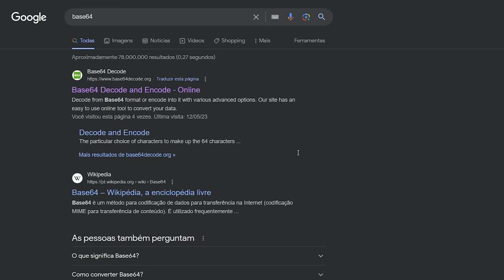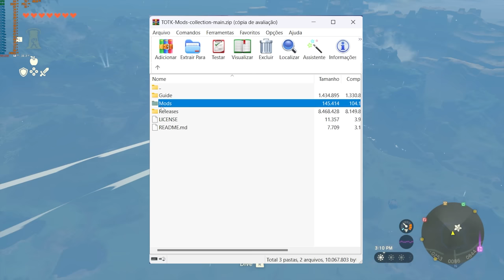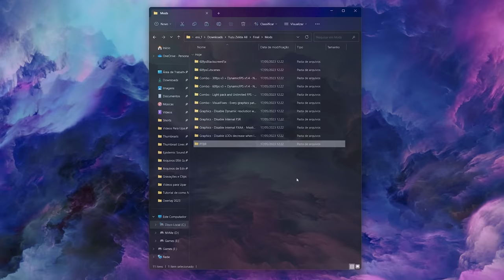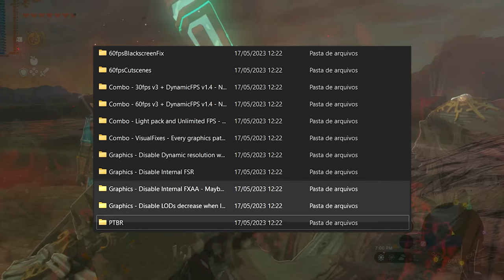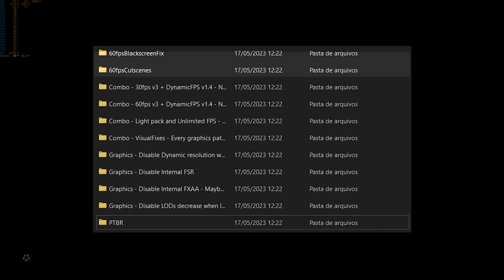Várias correções para o Zelda Tears of The Kingdom no Yuzu! | Update do tutorial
Pasta dos mods: aHR0cHM6Ly9kcml2ZS5nb29nbGUuY29tL2RyaXZlL2ZvbGRlcnMvMWlseEJfTlE4b1ljRjdnbVRSc2lORDR1WmRISnVJZEl1P3VzcD1zaGFyZV9saW5r

Arquivo com vários mods: aHR0cHM6Ly9kcml2ZS5nb29nbGUuY29tL2ZpbGUvZC8xZ2twaUJHV3Q3RWhwYVpIc3JBY0JDTHM4Mi1YaE9WbXcvdmlldz91c3A9c2hhcmVfbGluaw==
Quer doar pra meta?
PicPay: @EvertonERA (não mostra mais na tela)

MUITO OBRIGADO

Meu Setup:

Configurações do PC:
Placa Mãe Gigabyte Aorus B550M Elite
32GB RAM DDR4 3000Mhz

Monitores:
TV LG 50" 4k 60hz
Acer 27" 1080p KG271 75hz
LG 23" 1080 60hz

Periféricos:
Mouse 1: Logitech G502
Teclado 1: Corsair K68 RGB
Headset: Logitech G-alguma coisa kkk
Controle: PS5 Dualsense

Captura:
Logitech c920
Elgato Cam Link (quando necessário)